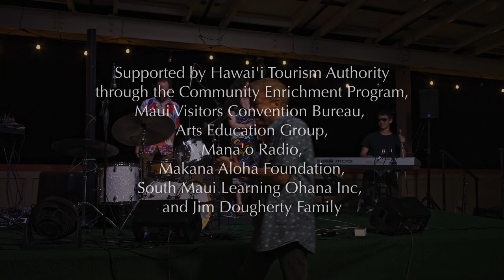Katie Thiroux Trio- 2022 Maui Music Series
2022 Jazz Maui Music Series presents "a tribute to jazz appreciation month"
with the Katie Thiroux Trio